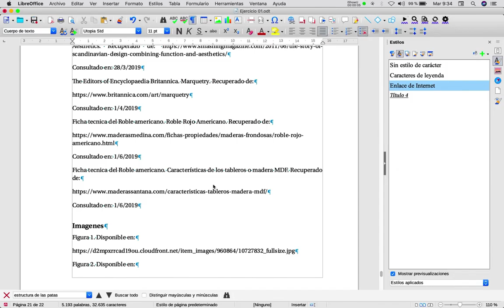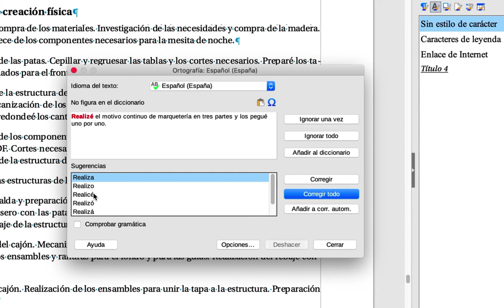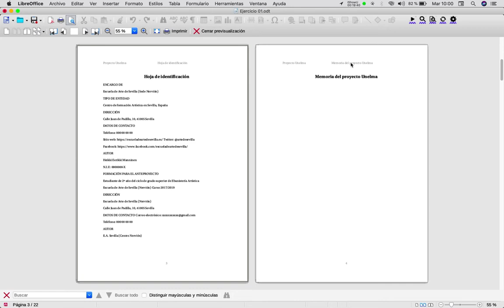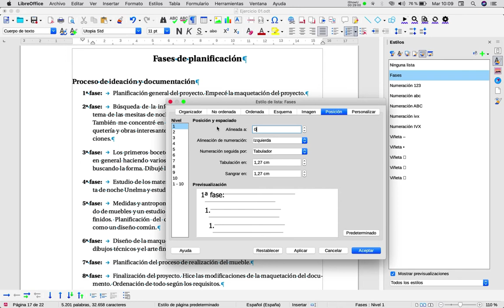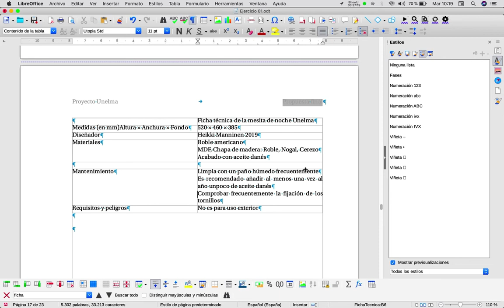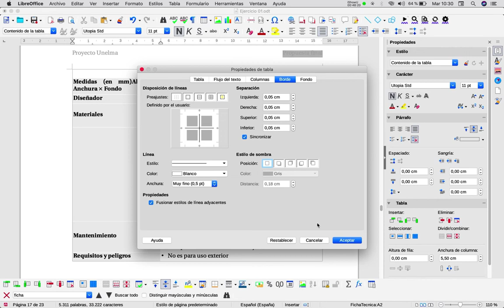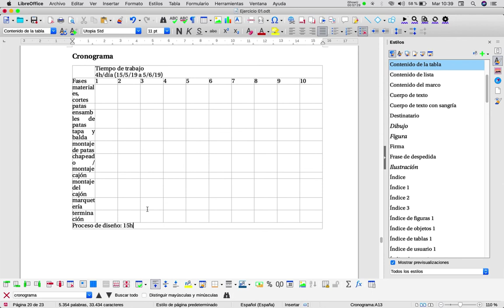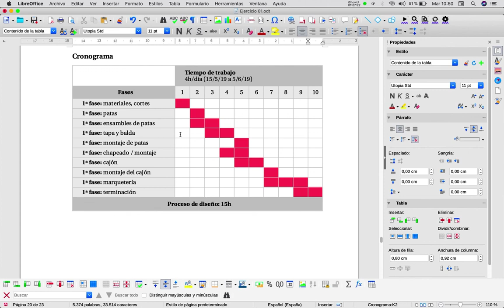Introducción al uso de LibreOffice Writer (2ª Parte)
Ortografía
Buscar y reemplazar
Corrrección gramatical
Número de página
Cabecera
Pie
Campos
Capítulo
Tabuladores
Tabulación
Lista numerada
Lista con viñetas
Estilos de lista
Tablas